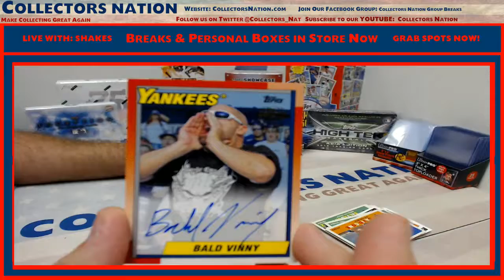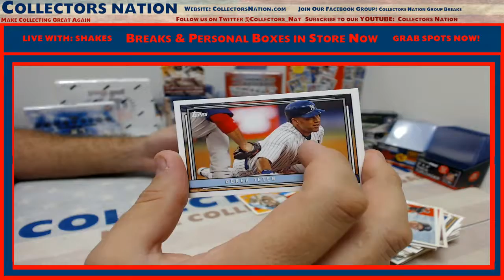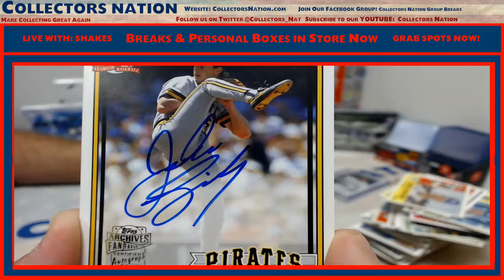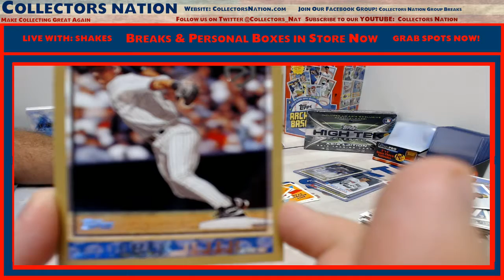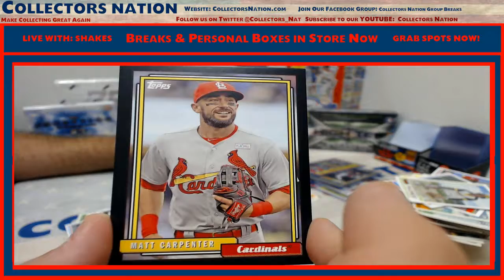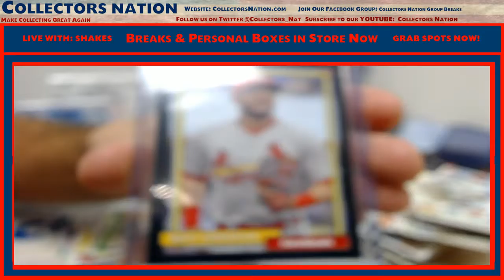2017 Archives Baseball Personal Box for Tom